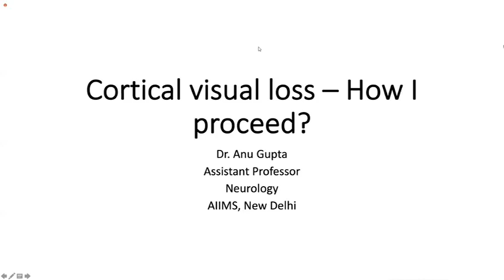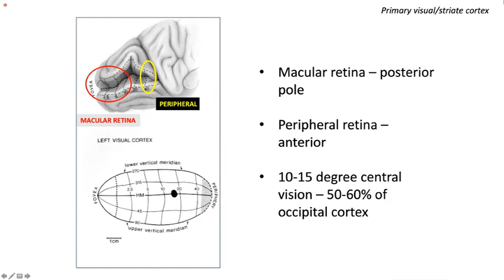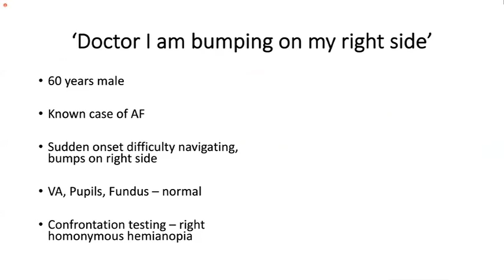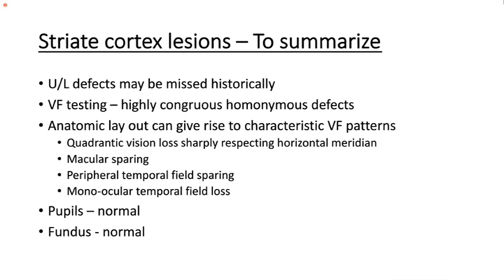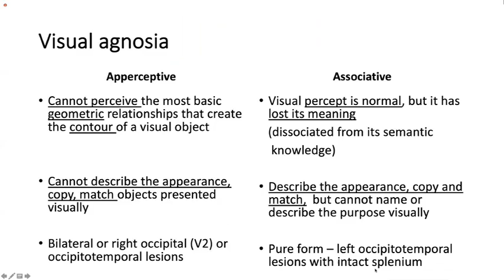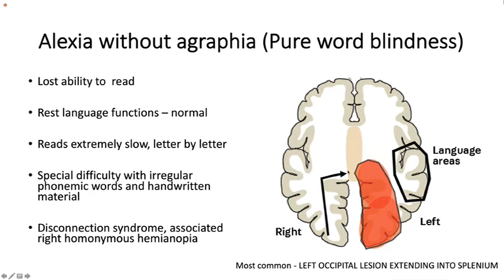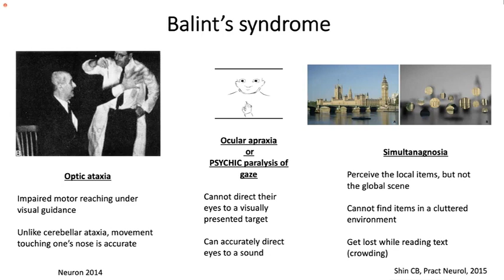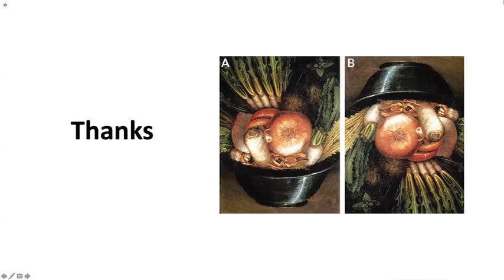Cortical Visual Loss by Dr. Anu Gupta